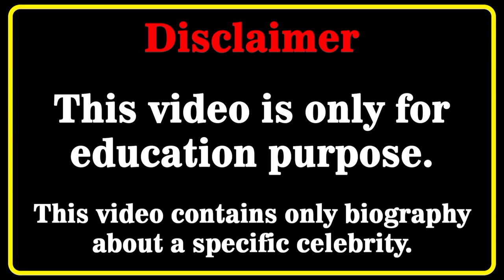Mayowa Nicholas Biography,wiki,Age | lifestyle | Networth | relationship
Who is Mayowa Nicholas ? 4K Video

instagram models
instagram model
swimsuit model
fashion blogger
instagram star
curvy haul wiki
fashion model
plus size haul
bikini models
curvy models
fashion nova
fashion plus
bikini model
curvy model
celebs style
fashion tips
latest style
model plus
try on haul
shein haul
swimwear
biography
thickness
modeling
plus size
lifestyle
model
bikini
Bbw
bbw
bio